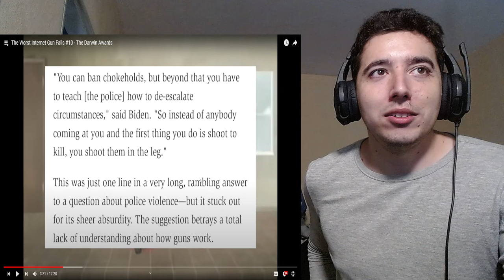The Worst Internet Gun Fails #10 - The Darwin Awards Reaction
Back with more educational gun fails lets have some fun !
The Worst Internet Gun Fails #10 - The Darwin Awards by Brandon Herrera Reaction

Channel link : @BrandonHerrera

About me.